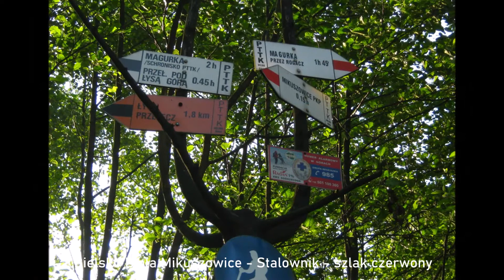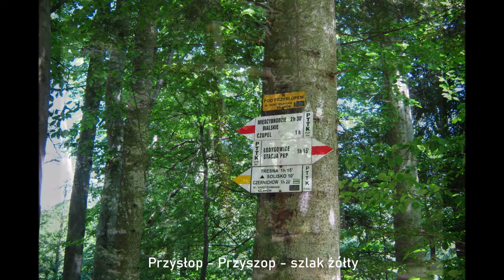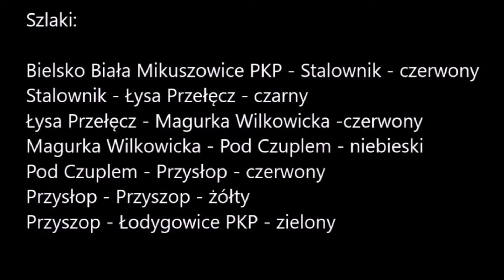Wycieczka 40: Bielsko Biała Mikuszowice - Czupel - Łodygowice